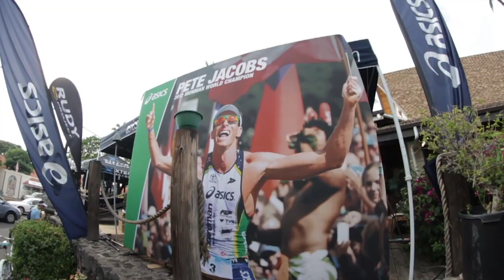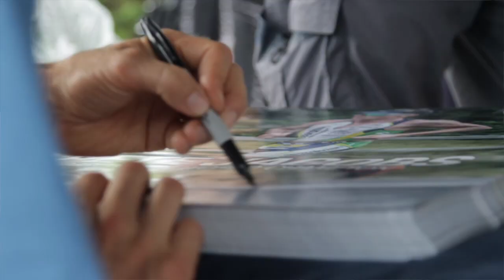ASICS Athletes in Kona, Hawaii 2013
ASICS elite triathletes Pete Jacobs and Andy Potts are ramping up for the big 2013 IRONMAN World Championships in Kona, Hawaii. There are plenty of journalists wanting to interview these triathlon super stars before the race, so check out this behind the scenes look at their press tour and signing events while hanging at the ASICS house and ASICS event booth.